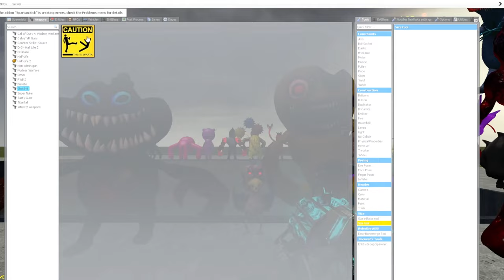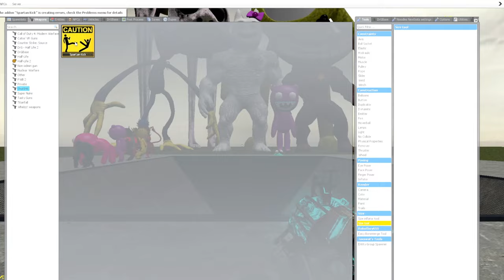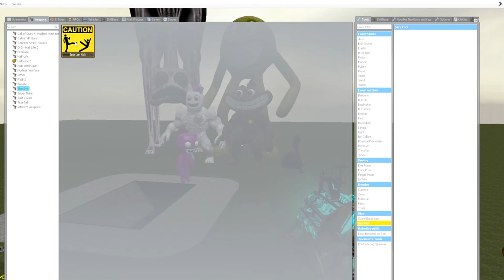💥 BIG HOLE CURSED ROBLOX INNYUME SMILEY'S STYLIZED POPPY PLAYTIME 3 ZOONOMALY SPARTAN KICKING Gmod !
💜I make exciting videos about Poppy Playtime Chapter 3 in Garrys Mod